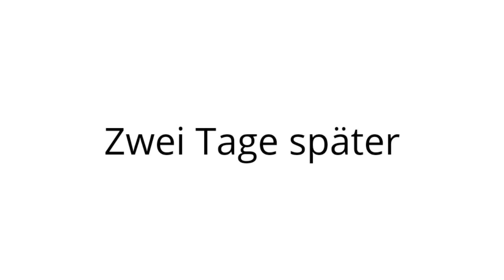LiaAmina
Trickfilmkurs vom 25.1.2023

Kooperation der Schmelzer Musikschule Scheibbs (Alexander Löwenstein) mit der Klasse VS Scheibbs 4B (Marlene Reiter)